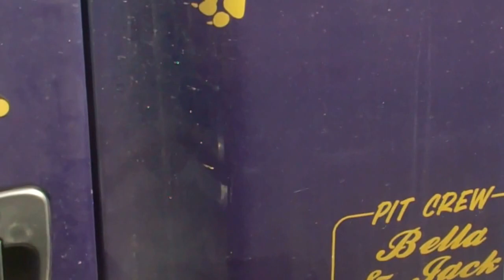Larry The Prime Driver